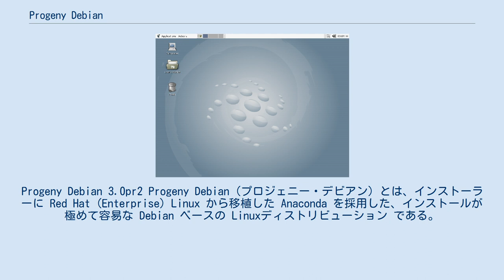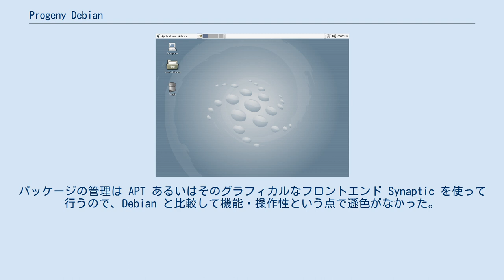Progeny Debian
Progeny Debian 3.0pr2 Progeny Debian（プロジェニー・デビアン）とは、インストーラーに Red Hat (Enterprise) Linux から移植した Anaconda を採用した、インストールが極めて容易な Debian ベースの Linuxディストリビューション である。
 2007年4月30日メーリングリストに、「2007年4月30日を持ってProgeny社の営業終了が終了した」とのアナウンスが流され、事実上開発は終了した。
 Red Hat 系ディストリビューションでインストール用に広く利用されている Anaconda を採用していた。
このインストーラーは、 Debian 3.1 (Sarge) 用に開発されたDebianインストーラと比較しても、さらにハードウェアの自動認識が高いので、システムにそれほど詳しくないユーザーであっても簡単にインストールが可能であった。
 元々はDebian開発に携わっている中心的開発者の一人イアン・マードック(Ian Murdock)が立ち上げたプロジェクトである。
Progeny Debian の開発は一時中止された経緯があるが、近年になって Progeny Debian 2.0 Beta より再開され、Progeny Debian 3.0 の正式リリースに向けて開発が進められていた。
 Progeny Debian は、Debian 3.1 (Sarge) 互換のシステムであり、Sarge用にリリースされた膨大なパッケージを利用することが可能であった。
パッケージの管理は APT あるいはそのグラフィカルなフロントエンド Synaptic を使って行うので、Debian と比較して機能・操作性という点で遜色がなかった。
 Progeny Debian は、LSB に基づいた Componentized Linux プロジェクトの成果物といえる。
Componentized Linux は、独自のディストリビューション開発に役立てることが可能。